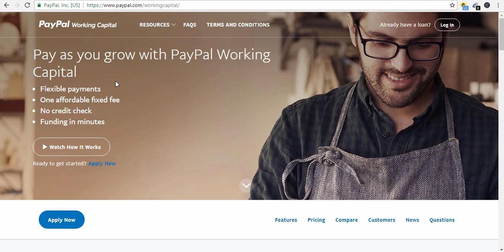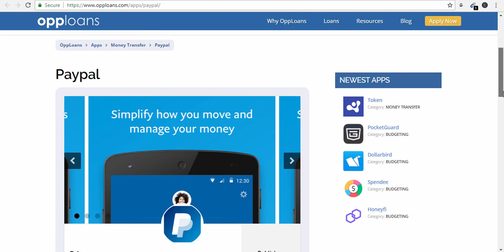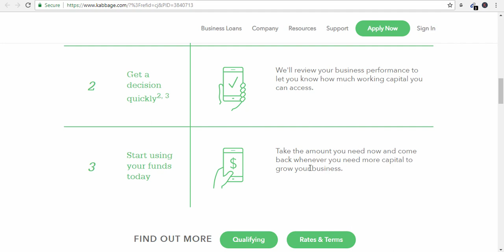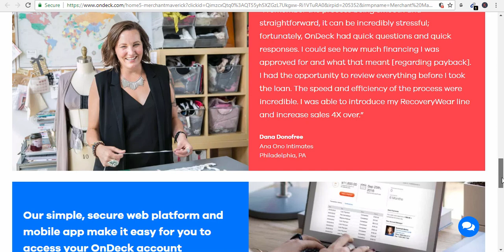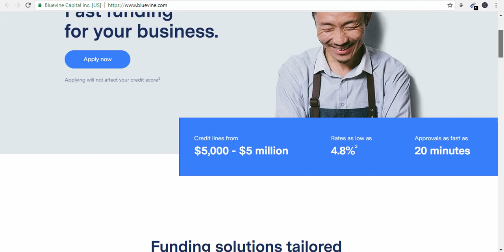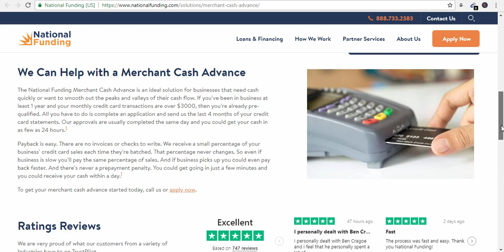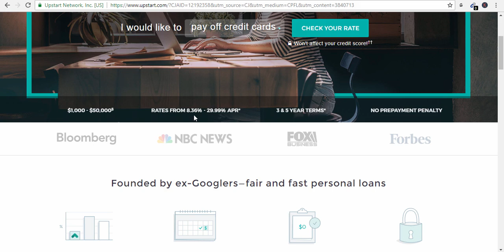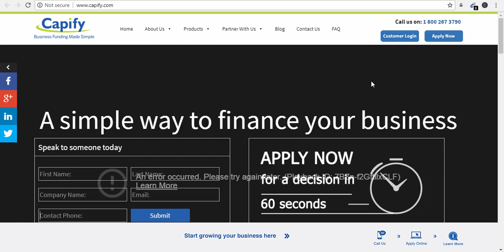Paypal loan - How to qualify for paypal business loan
Learn how to get a Business Loan.

In This Video I show you How to Get A Paypal LOAN
I'm not sure where you are in your business
But I believe sometimes as Entrepreneurs
We need that last boost of income that's gonna help us

That you can get a Loan from if you are looking for a LOAN

The Process is Easy...

When you get there, just be sure you are login your paypal account

2. Fill out the Application for the Loan
    You Eligibility will depends on your business activity,
     So no credit requires...

     It will let you know in less than 2 minutes if you are approved for the loan and how much money you are approve for.

4. Set up the amount of money you want
Once you do that you just need to send in the application

After one of its investors accept the Deal

You then pay them base on your agreement
Maybe 10% of your sales as you make sales
Or you can choose to just pay them in full.